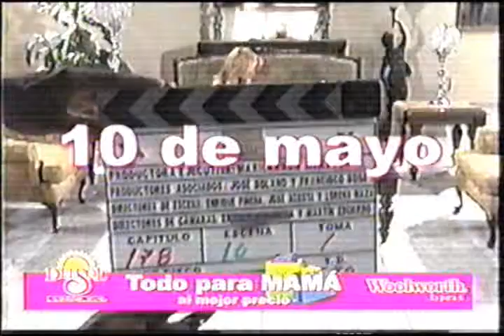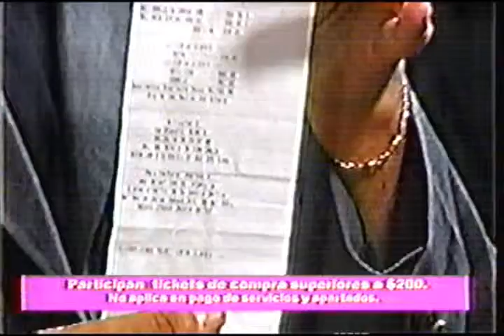Espectáculos 30 de abril de 2014